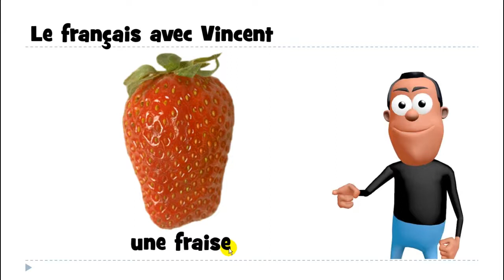Ismerje meg a francia # 1 mot # une fraise